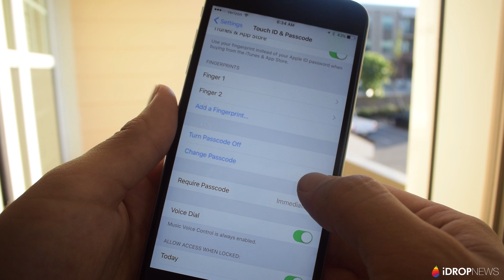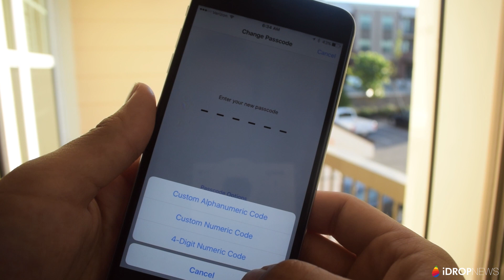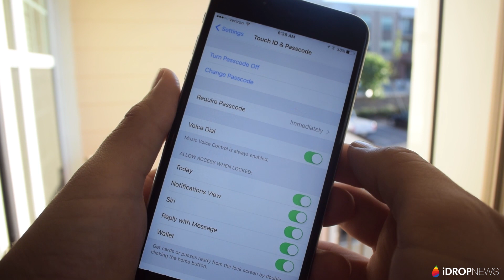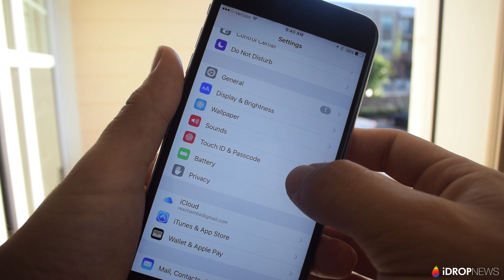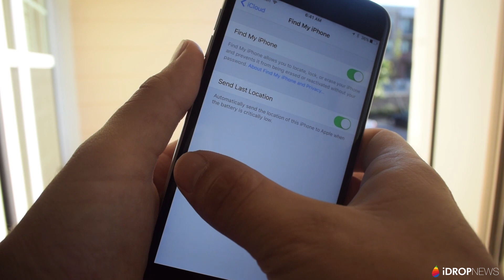5 Ways to Make Your iPhone More Secure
Our lives continue to become more and more digital. Now more than ever, it’s important to keep the data on your iPhone secure. In this video, we walk through 5 easy ways you can make your iPhone more secure. From changing passwords, to protecting your iPhone in case you lose it or it’s stolen, we cover some of the most important things you can do to feel safe placing personal data into your iPhone.

Featured Photo Zeynep Demir / Shutterstock.com